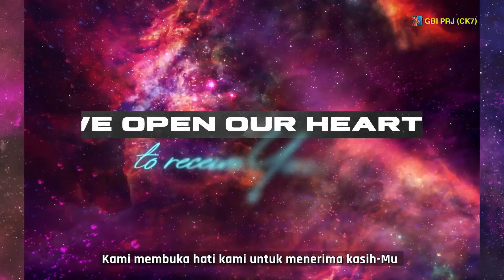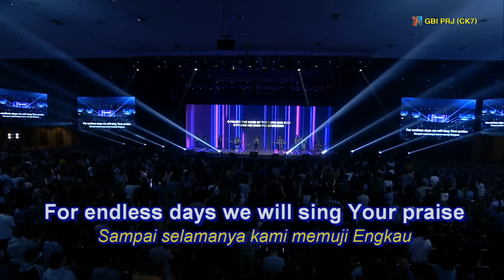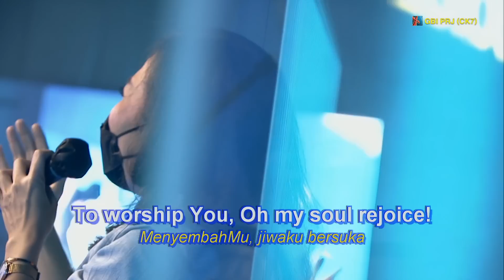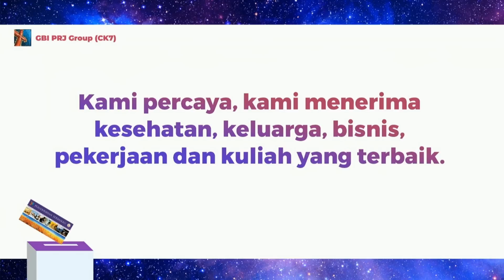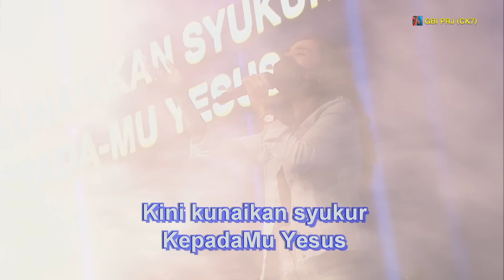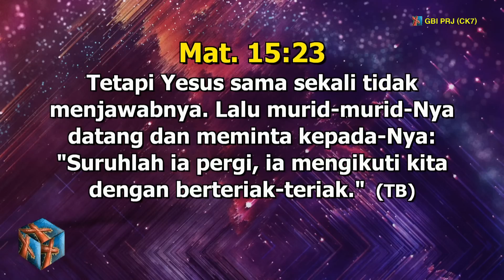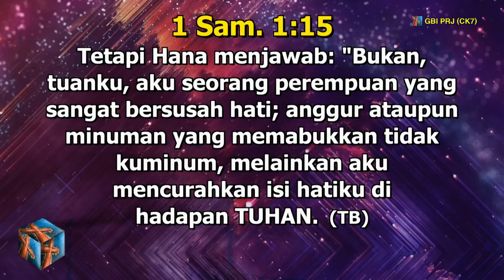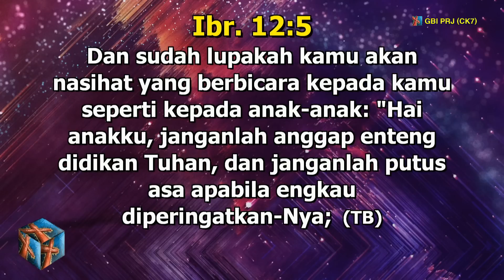MEMBUKA HATI KEPADA TUHAN - Ev. Dr. Indri Pardede - Onsite II 09 Oktober '22